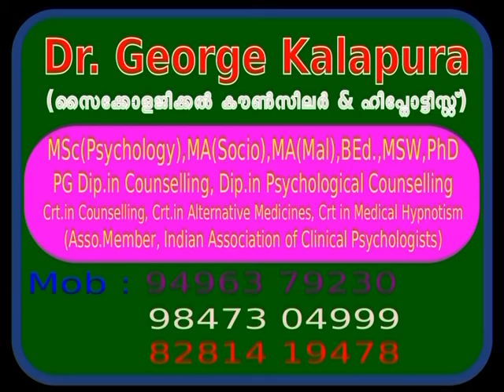Mind Master 4526, Marriage and Problems